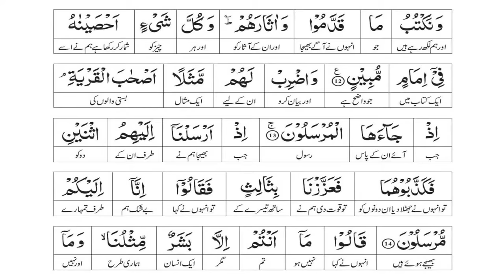Juzz 22 | Dawrah e Qur'an 2024 by Dr. Farhat Hashmi | Ramadan2024